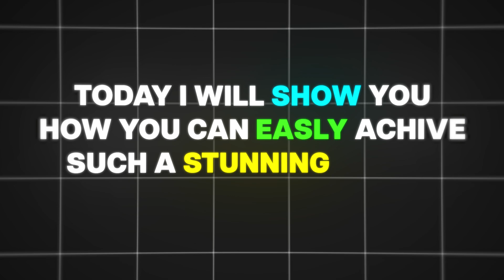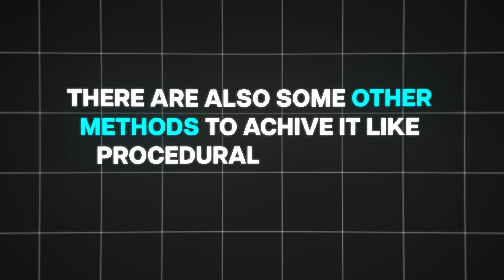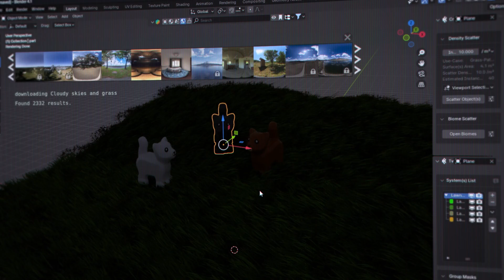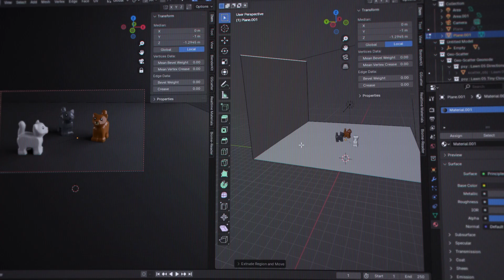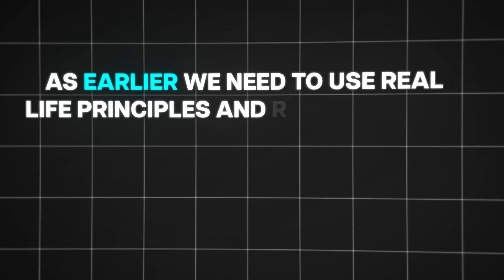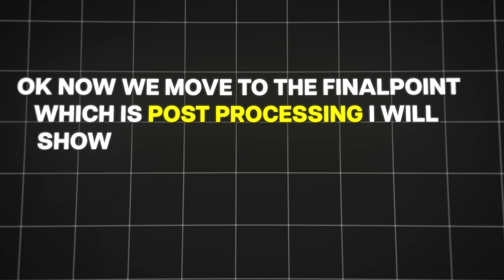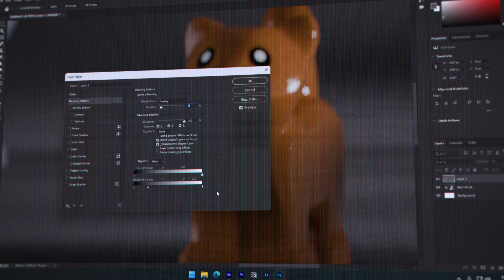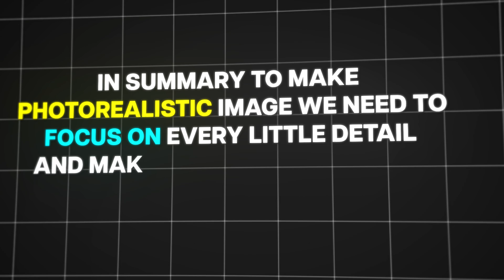Photorealism in Blender is Actually EASY!!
My workflow of how I do photo realistic renders

0:00 Intro
0:30 Textures
1:10 Dirt
1:47 Lighting
4:00 Cameras
6:00 Render settings
6:26 Post processing